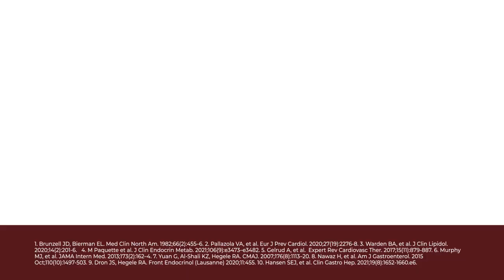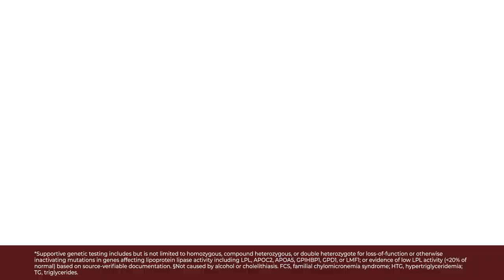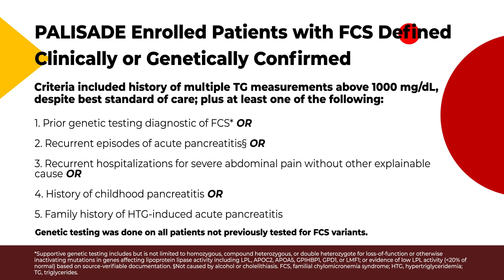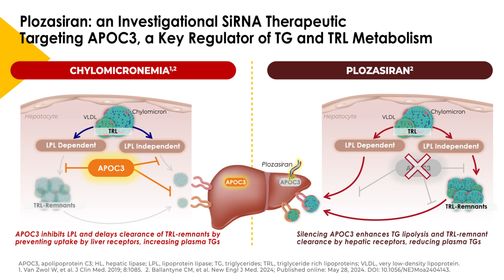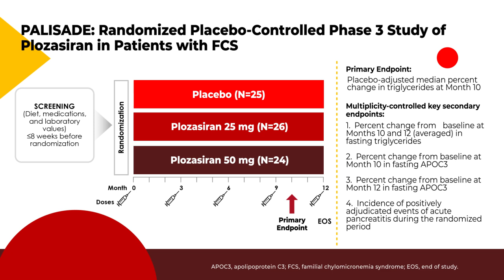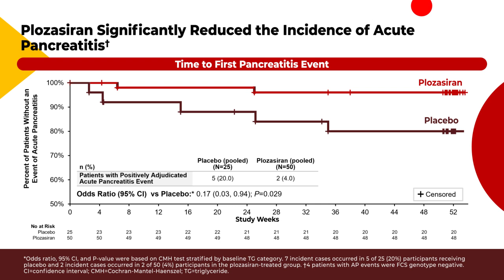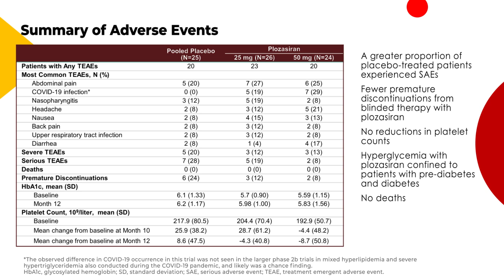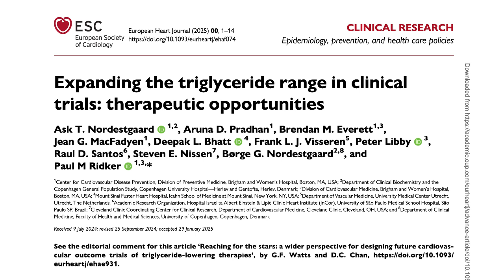Leading Insights: A Conversation with Professors Raul Santos and Gerald Watts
Watch professors Raul Santos and Gerald Watts discuss the highlights and findings of the PALISADES study.